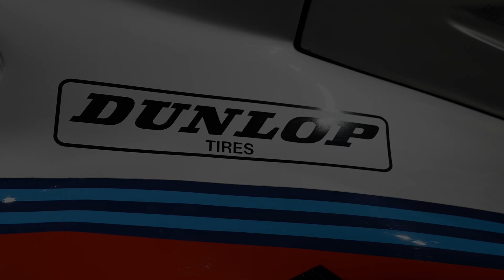MARTINI Porsche 911 Carrera RSR Turbo 2.1 Cup